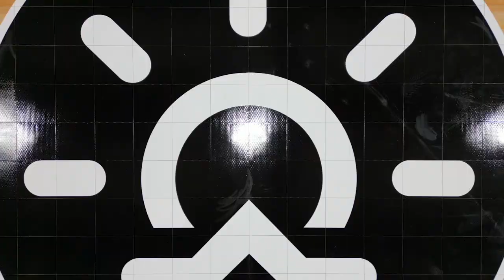Everlight Solar's Amazing Warehouse Basketball Court Installation